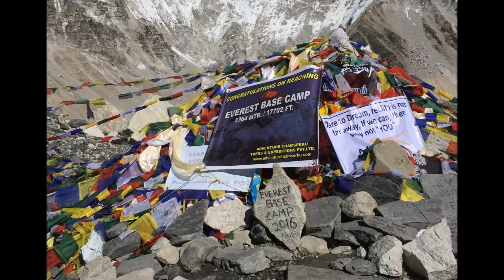The Himalayas 2016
Trekking over the Himalayas 2016.
Started at a small village called Jiri, and trekked to Everest base camp which took us 4 - 5 weeks. We didnt take a guide or Porter.
Such an amazing experience exploring the deep valleys of the Himalayas of Nepal, the experience will live with me for the rest of my life!